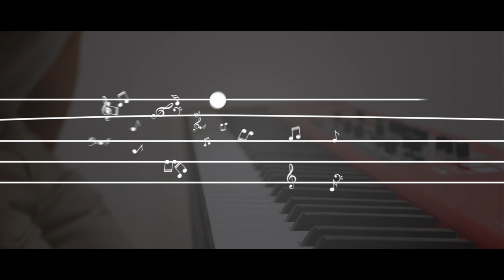SLSMusic｜POP SONG PIANO MEDLEY Vol.I (Titanium, Payphone, Stronger, Hello, See you Again, etc.)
We're excited to present to you our Brand New Series "POP SONG MEDLEY". In this series, you could hear me play several of pop songs within one video randomly only by ears with no sheet music.

📖Song List
0:15 Titanium - Sia
2:59 Payphone - Maroon 5
4:55 Stronger - Kelly Clarkson
7:40 The Day You Went Away - M2M
9:52 Mirror -  Justin Timberlake
12:13 Hello - Adele
14:01 Read All About It - Emeli Sandé
16:28 See You Again - Wiz Khalifa ft. Charlie Puth
18:19 When I Was Your Man - Bruno Mars